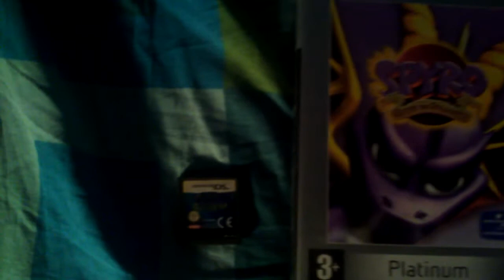My Spyro Collection Uppdated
I show you my Spyro collection again and now i added Spyro Reignited Trilogy to my collection i hope you like it